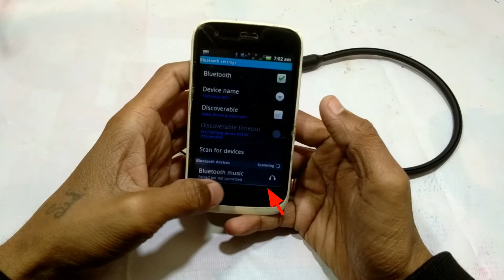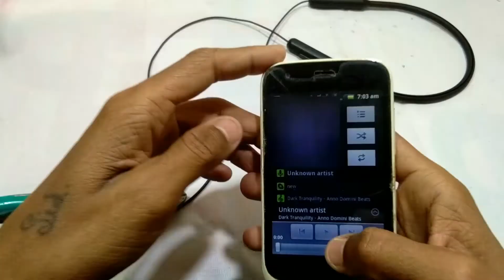Realme Bluetooth Headphone Left/Right Side Not Working || Realme Neckband Speaker Problem Solved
In this video i am going to show you how you can repair Both Side (Left/Right) Speakers Not Working Solution Realme Wireless Bluetooth Neckband

Thank you from Att All Tech Trick youtube family.

all type electronics problem & solution here. Tv repair, induction cooker repair, emergency light repair, Led tv lcd tv or all type of electronics goods.